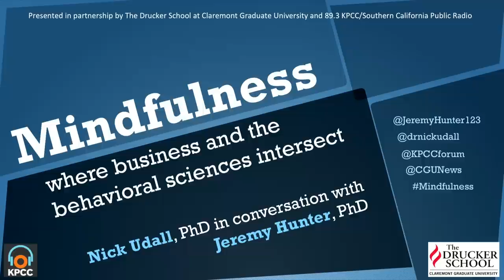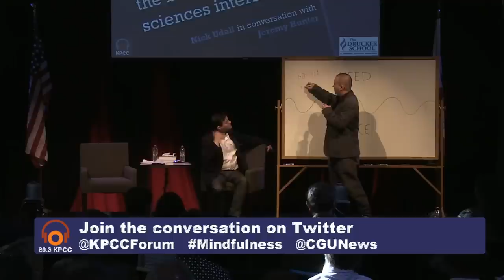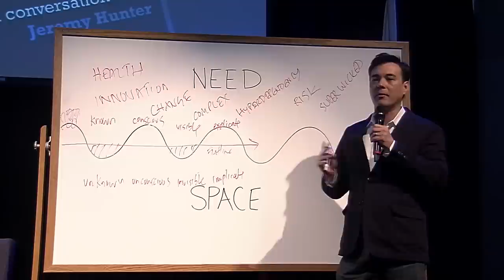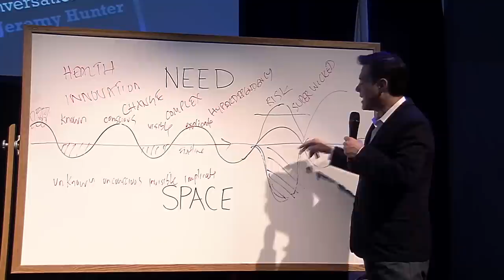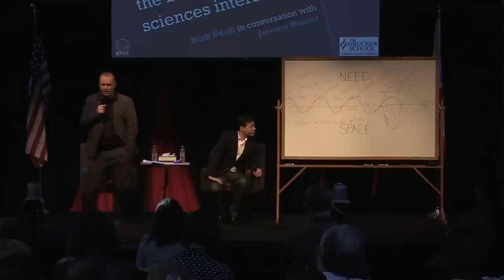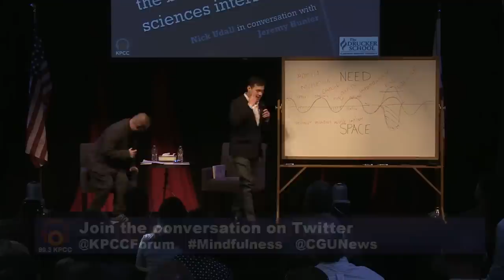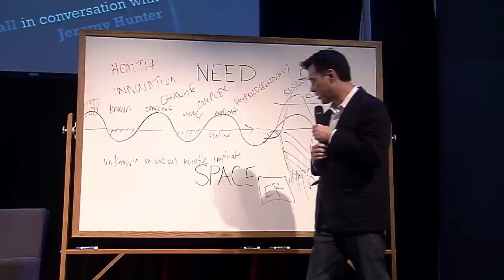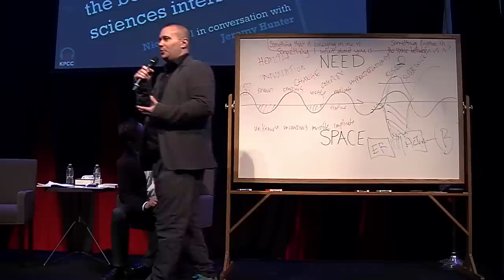Drucker - Mindfulness - where business and the behavioral sciences intersect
What are the next generation of (subtle) leadership skills and capacities? How can individuals and organizations let go of ego and transform mindsets to evoke creativity?